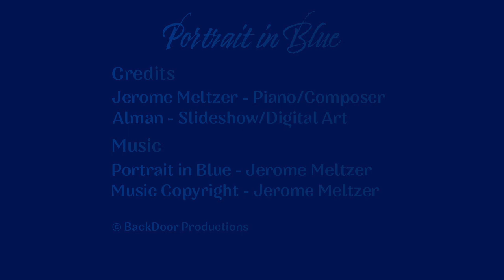Portrait in Blue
Portrait in Blue,  Paintings by Moise Kisling, Music by Jerome Meltzer, Slideshow by Alman.

Moise Kisling was a French-Polish painter born in Krakow, Austria-Hungry, where he studied at the School of Fine Arts in Krakow. Kisling moved to Montparnasse, Paris, a renowned artist community,  in 1910, became a citizen in 1915, and established himself as an artist.

Kisling was close friends with many contemporary Parisian ex-pat painters including Jules Pascin and Amedeo Modigliani, who lived in the same building as Kisling.

Kisling's widest acclaim is for his surreal nudes and portraits. He also painted landscapes in a style that resembles Marc Chagall.

Kisling passed away on April 29, 1953 in Provence-Alpes-Côte d'Azur, France.